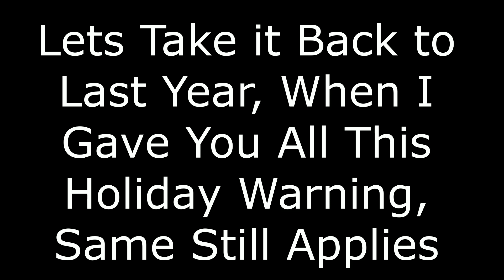Major Holiday Warning !! Look Out for this Gift It Could Be...